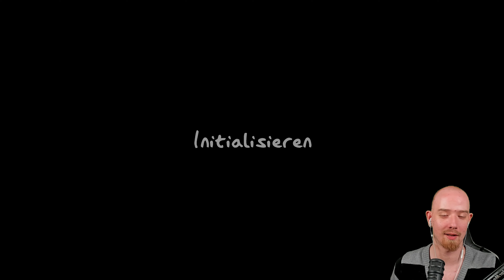Random Lobby - Kommunikation und so | Phasmophobia | Co-Op | Lvl XX-208 | PsychoD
▬▬▬▬ Merch ▬▬▬▬

▬▬▬▬ Livestream ▬▬▬▬

▬▬▬▬ Enthaltene Games ▬▬▬▬

Phasmophobia (Steam)

▬▬▬▬ Banner+Layout ▬▬▬▬

▬▬▬▬Social Media ▬▬▬▬